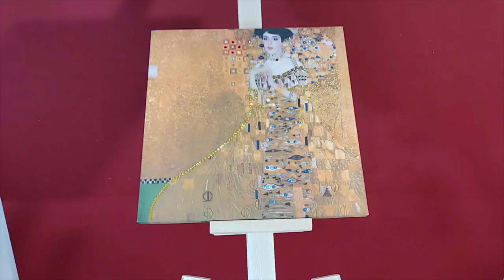Portrait of Adele Bloch Bauer I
Ogni Quadro è lavorato artigianalmente su telaio in legno. I miei quadri sono delle vere e proprie opere d'arte lavorate a mano su fondo materico, impreziosite con l'applicazione di cristalli di Swarovski, luminosi, ricchi di dettagli e stile, con la sua brillantezza in ogni punto del quadro.CON LA MIA ESPERIENZA DA OLTRE 10 ANNI TI AIUTER0' CON DEI CONSIGLI E INSIEME SCEGLIEREMO IL QUADRO ADATTO A TE. DA UNA SEMPLICE FOTO/IMMAGINE A REALIZZARE IL TUO QUADRO UNICO E PERSONALIZZATO!

Facile da appendere in ogni angolo della tua showroom, perfetti in ogni Tuo ambiente. Quadri moderni e non solo.  Ogni quadro è speciale e potrebbe essere un bellissimo regalo raffinato che ravviva i tuoi spazi o quelli dei tuoi amici in modo del tutto originale. anche in via d'eccezione su altri tipi di materiali ( su misura e richiesta ).
VISITA LA MIA PAGINA WEB E SCRIVIMI PER REALIZZARE UN TUO QUADRO PERSONALIZZATO O SEMPLICEMENTE PER FARE UN REGALO.

INTANTO TI AUGURO BUON PROSEGUIMENTO SUI MIEI SOCIAL E TI ASPETTO!!!😍😍😍
MONIKA WOLF .💎